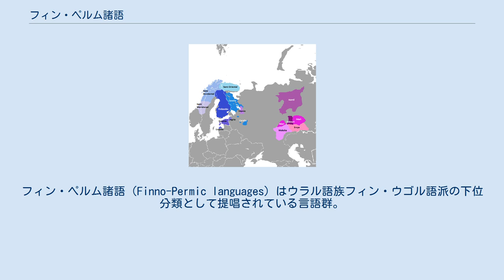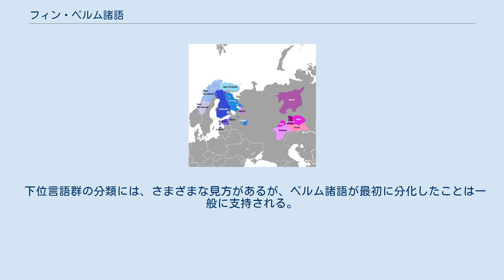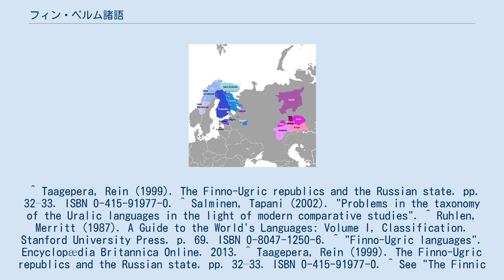フィン・ペルム諸語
フィン・ウゴル語派
フィン・ペルム諸語（Finno-Permic languages）はウラル語族フィン・ウゴル語派の下位分類として提唱されている言語群。
ウゴル諸語と姉妹群を成し、下位言語群としてペルム諸語、バルト・フィン諸語、サーミ諸語、モルドヴィン語、マリ語が含まれるとされる。
 ウラル語族の伝統的な分類では。
フィン・ペルム諸語はフィン・ウゴル祖語から紀元前3000-紀元前2500年頃に分かれ、ペルム諸語とフィン・ボルガ諸語に紀元前2000年頃に分化した。
今日は分類群として完全に支持されている訳ではない。
 「フィン諸語」という言葉は、しばしばフィン・ペルム諸語を指す。
これはペルム諸語がウゴル諸語よりもバルト・フィン諸語とはるかに近縁であるとされているからである。
しかしフィンランドの学界では「フィン諸語」はボルガ・フィン諸語のみを指す。
 下位言語群の分類には、さまざまな見方があるが、ペルム諸語が最初に分化したことは一般に支持される。
 ^ Taagepera, Rein (1999). The Finno-Ugric republics and the Russian state. pp. 32–33. ISBN 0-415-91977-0. ^ Salminen, Tapani (2002). "Problems in the taxonomy of the Uralic languages in the light of modern comparative studies". ^ Ruhlen, Merritt (1987). A Guide to the World's Languages: Volume I, Classification. Stanford University Press. p. 69. ISBN 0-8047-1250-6. ^ "Finno-Ugric languages". Encyclopædia Britannica Online. 2013. ^ Taagepera, Rein (1999). The Finno-Ugric republics and the Russian state. pp. 32–33. ISBN 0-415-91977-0. ^ See "The Finnic languages" by Johanna Laakso in The Circum-Baltic languages: typology and contact, p. 180.